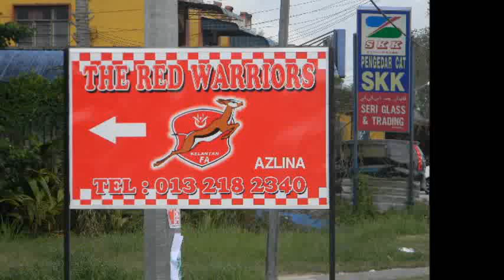Xpresszoom - Azlina The Red Warriors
Azlina The Red Warriors mula dibuka pada bulan Januari 2013 di Tumpat yang merupakan cawangan kepada kedai Red Warriors yang berada di Melawi, Bachok.

Pihak kami menawarkan pelbagai produk Red Warriors yang original kerana kami adalah pengedar sah produk tersebut. Antara produk kami seperti jersi original terkini Red Warriors, cenderamata, stiker, baju panas, t-shirt, bola, beg pemain original dan banyak lagi. Pihak kami juga menyediakan perkhidmatan heatpress nama dan nombor jersi dengan harga amat berpatutan. Baju korporat Red Warriors juga boleh didapati di sini.

Kunjungilah kedai kami segera untuk menikmati tawaran harga istimewa dan kualiti produk kami.